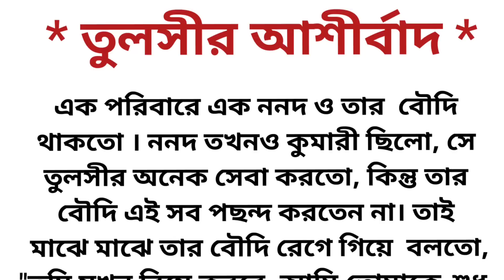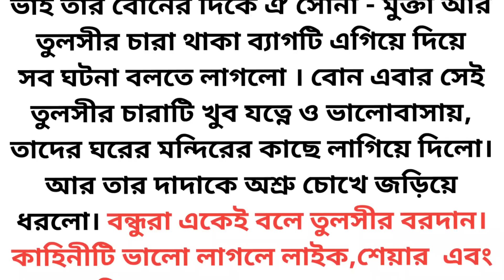তুলসীর আশীর্বাদ।। inspirational stories ।। কেনো তুলসীর সেবা করা উচিৎ ?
তুলসীর আশীর্বাদ।। inspirational stories ।। কেনো তুলসীর সেবা করা উচিৎ ? bengalistory @souravpaniinspiration

ছোটো গল্প বাংলা
short story bangla
learning story bangla
inspiration story bangla

বন্ধুরা ছোটো গল্পটির মাধ্যমে একটি তুলসী গাছের যে কি ক্ষমতা তা বোঝানো হয়েছে।